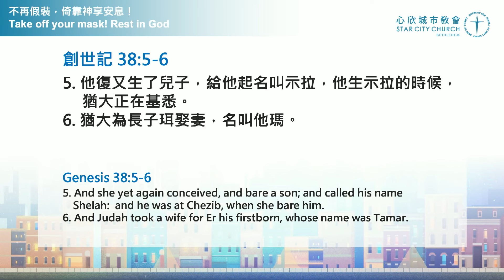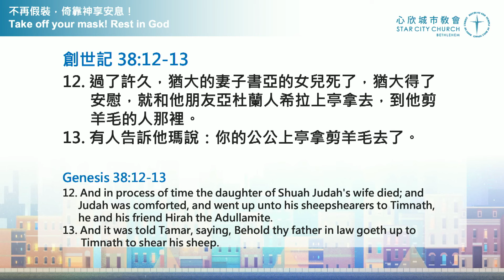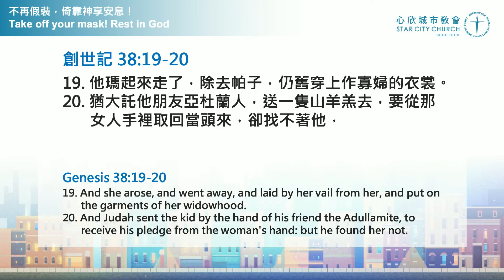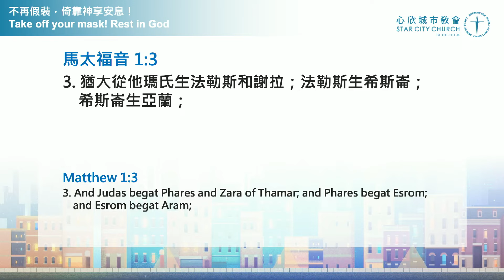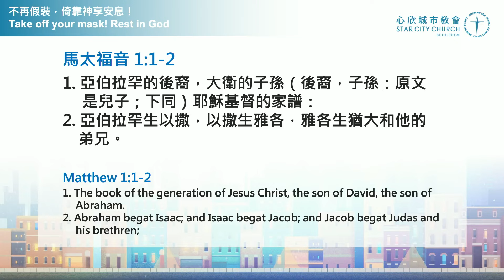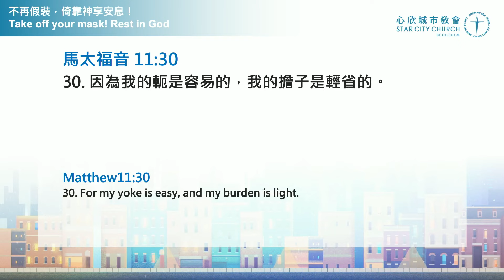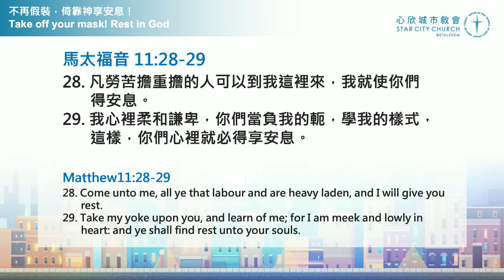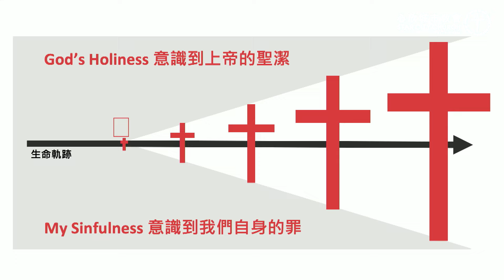不再假裝，倚靠神享安息！王秉韻 牧師｜心欣城市教會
當我們常會不知不覺的，想要用假裝或自己的好表現來獲取上帝的認同和祝福，但這麼做其實是低估上帝對聖潔的要求，且高估了自己行善的能力。
日子久了，我們就成了假冒偽善、失去喜樂的人，那麼福音到底能帶給我們什麼盼望呢？

講題: 不再假裝，倚靠神享安息！Take off your mask! Rest in God

講員: 王秉韻 牧師

經文：創38章 太1:1-3 太11:28-30 約翰一書1:9

摘要：
1.他瑪比猶太有義，是因為她不管如何都要完成為猶大家族「留後」的使命，相對於猶太不介意的離開本家、娶外邦人，之後妻子死了之後還去召妓。也不介意「留後」的事。他的靈命在那段期間一直在敗壞，但卻不自覺。但當他聽到兒媳行淫懷孕之後，卻道貌岸然的要定罪燒死他瑪。
2.我們常把自己假裝得很正義，很聖潔、很溫柔⋯但是我們假裝久了之後，一直在重擔中生活，會無法得到神裡面的安息。然後慢慢低估了神對聖潔的要求，高估了自己行善的能力。以致於許多非基督徒都覺得我們很假。
3.我們做不到時，不用降低上帝的標準，也不需要披上偽善的外衣，因為假裝出來的不能討神喜悅。做不到時，就是來到耶穌面前，承認自己的「做不到」和內心不足。在神面前認自己的罪，神應允他會赦免，然後去學習倚靠神，求神幫助你勝過、做到。
4.我們犯了罪也不能用另外一個好行為來彌補上一個錯誤，而是面對神，真實承認罪、真實悔改。

題目：
1.你在讀聖經時，會思考自己有沒有犯聖經裡面負面人物的錯嗎？
2.你會假裝成上帝要的樣子嗎？你是努力求表現以換取祝福的人嗎？
3.你有沒有曾經在向神承認自己做不到、並求神幫助你之後，不但得到平安、之後也在他的幫助下做到了呢?